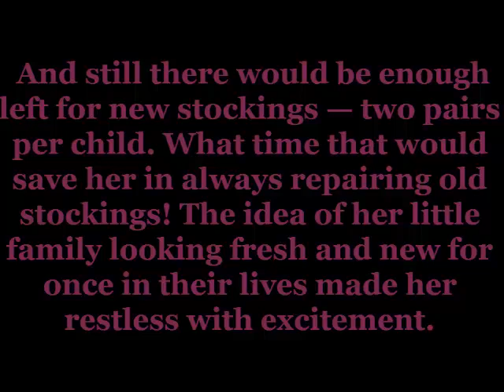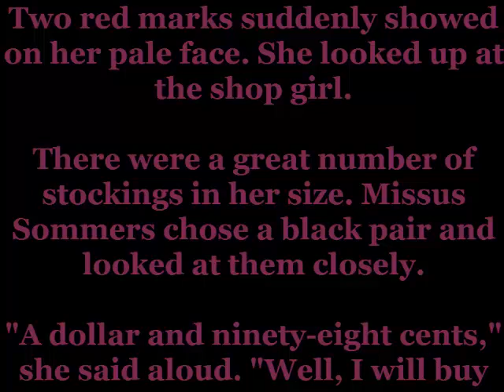Short Story: 'A Pair of Silk Stockings' by Kate Chopin